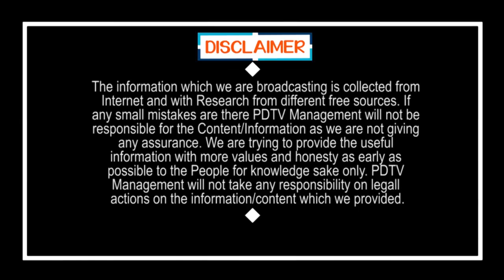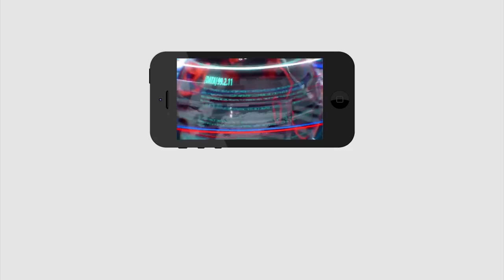Real truths behind kollu ravindra arrest | కొల్లు రవీంద్ర అరెస్టు వెనుక అసలు రహస్యం? | PDTV News